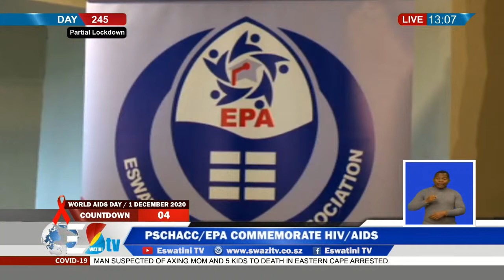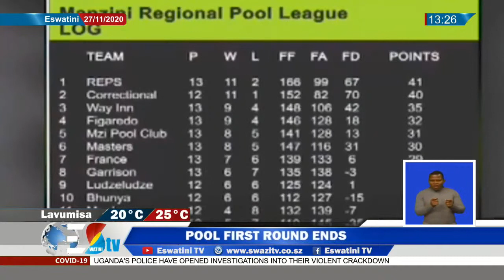TindzabaEmini || 27-11-2020 || Eswatini: Partial Lockdown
Follow the news live – Breaking news, the latest news updates, Sports international news, stay informed.
Here's where you can watch TindzabaEmini on EswatiniTV
1.
2.